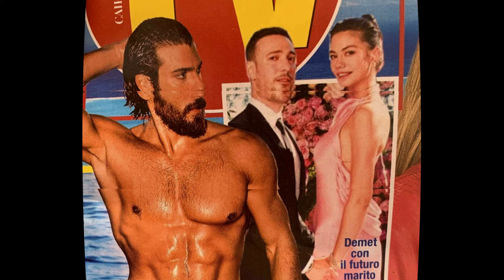¡Las impactantes declaraciones de Demet Özdemir sobre Can Yaman y su ex esposa!